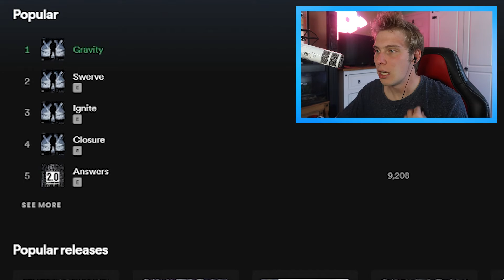REACTING TO LUKEY D | GRAVITY